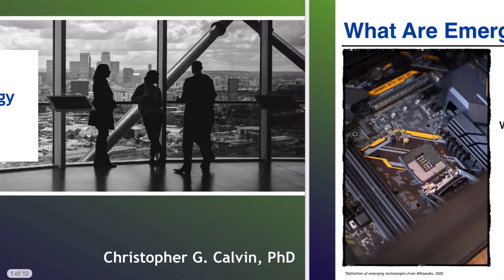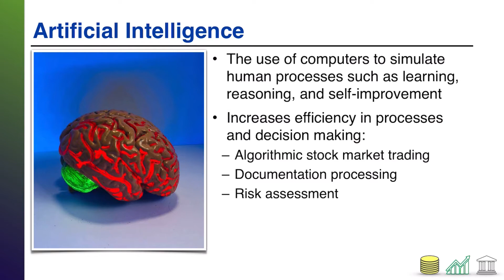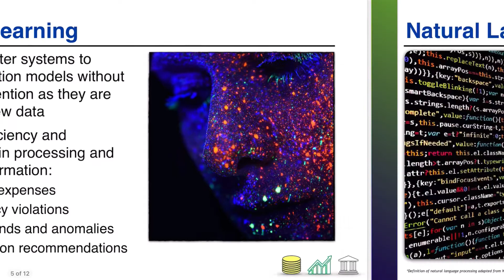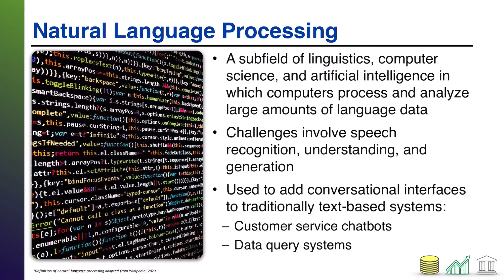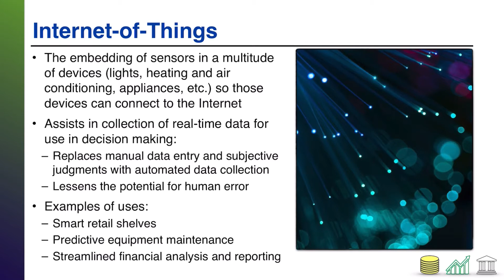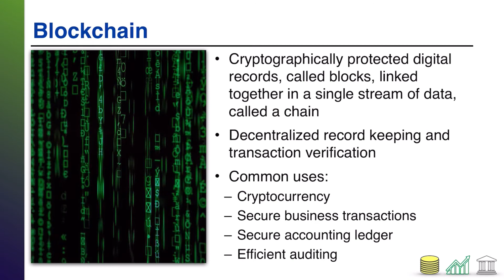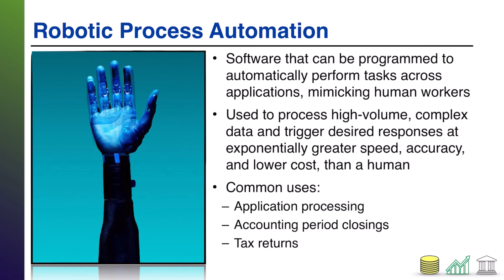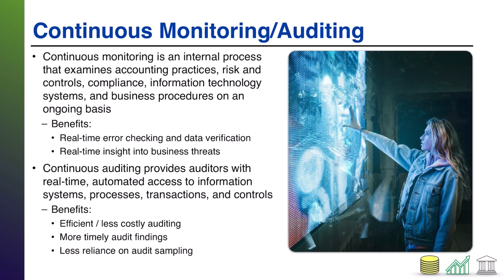Emerging Technology in Business and Accounting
This video briefly discusses emerging technology in business and accounting such as artificial intelligence, machine learning, natural language processing, the internet-of-things, blockchain, unmanned aerial vehicles (drones), robotic process automation, and continuous monitoring/auditing.